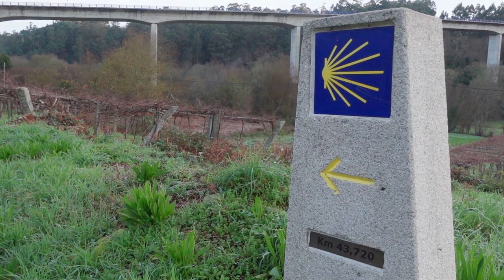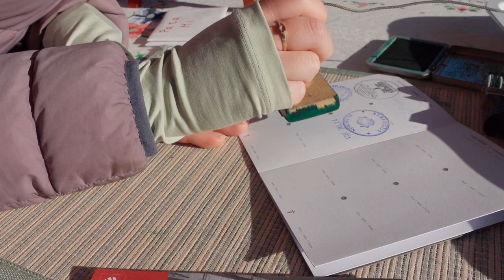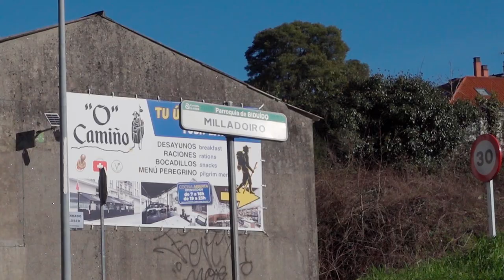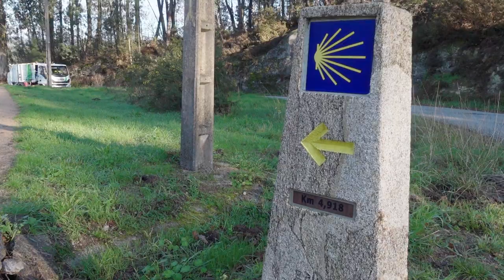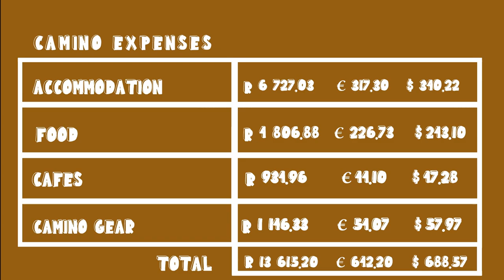It’s All Over | A Camino de Santiago Series Part 7/7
Greetings from Portugal! It’s All Over | A Camino de Santiago Series Part 7/7

Who are Sarah and Marek!?
Two South African beans who set off on a world venture at probably the worst time ever 😷 Oct 2020. We worked HARD to make our travel dreams come true and enjoyed filming and making videos along the way. GET THIS! Some awesome people from around the globe enjoyed our amateur videos enough to join the crew 🤩 Now we’re hoping to turn this travel and filming thing into our full-time gig! Who knows what the future may hold but we are chasing after a life full of adventure and willing to go the extra mile to see our dreams come true!

00:00 Intro
01:35 The tiniest muffin!
02:22 Marek’s philosophical moment
03:31 Gone so quicly
05:48 Annoying albergue rules for the winter season
08:00 Under 20km left!?
10:17 Lost
11:55 Will it be open??
14:22 The FINAL morning
18:27 Can Sarah handle my backpack?
21:00 We finally made it